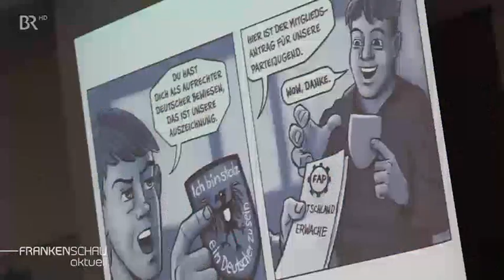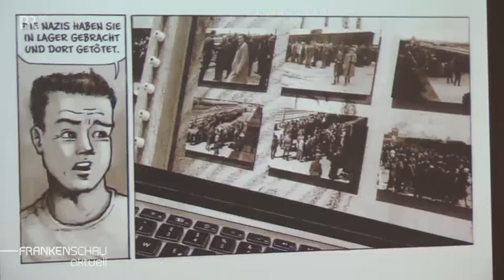Bericht in der BR Frankenschau vom 23.10.2019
Lesung aus der Graphic Novel Drei Steine an dem Otto-Hahn-Gymnasium in Marktredwitz Oberfranken. Gutes Feedback von den Schülern.